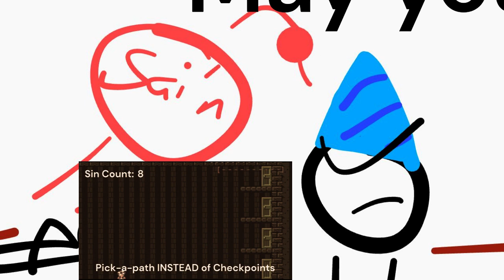Happy Birthday, TheUpperDiamond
Did you know that an infamous dictator died on that day? it's true. Look it up.
Also, Uberduck got rid of the Stanly Parable Narrator, so I had to improvise...

It's free, and you can unsubscribe later if I bore you.

Yes, I decided to do an "amination". Why not?